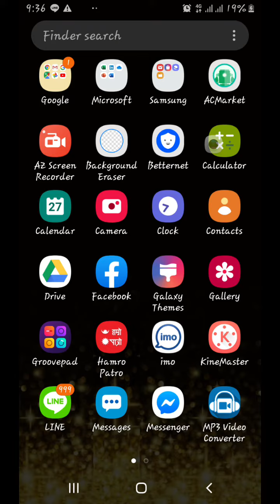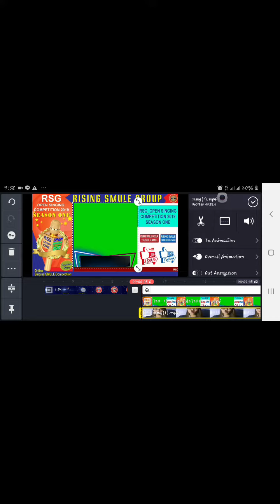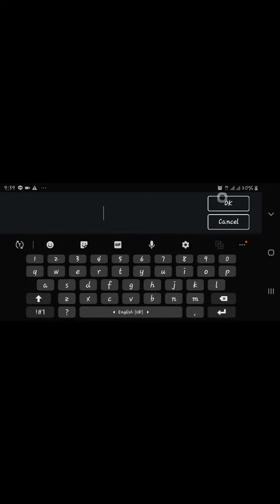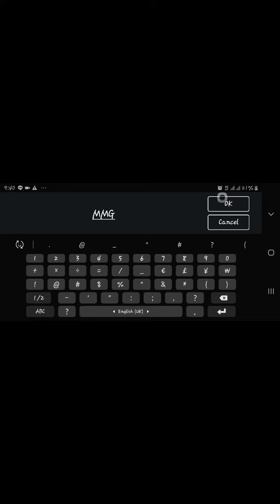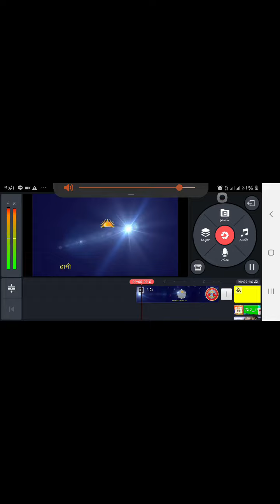How to keep video on greem screen